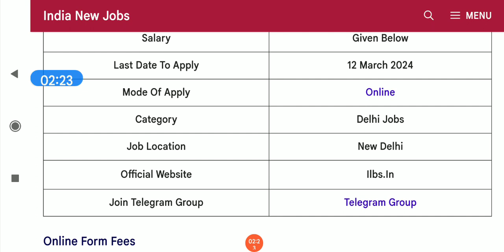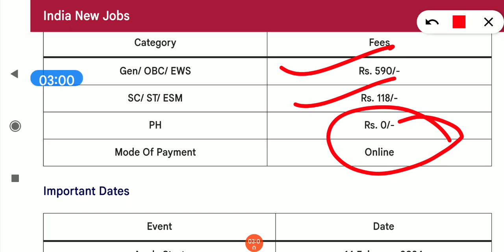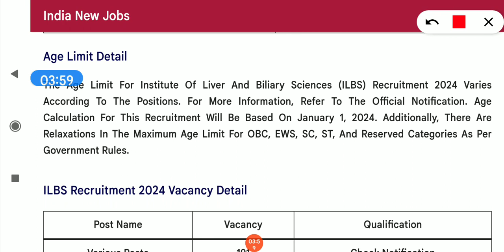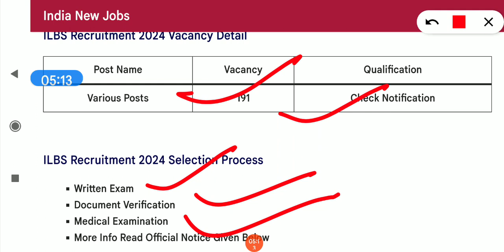एक और नई भर्ती शुरू स्वास्थ्य विभाग में सभी बहने जल्दी देखें।। hkrn today new मेसेज आने शुरू देखो।।